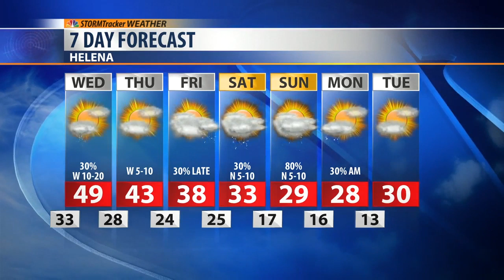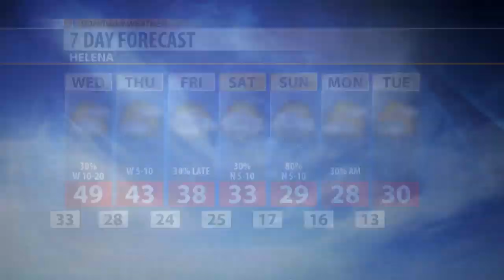Cold And Snow Set To Begin With December